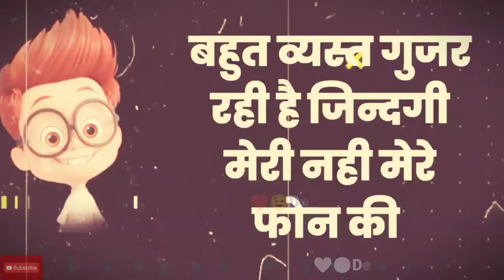😉 ComedyFunnyJoke 😜 ❤️❤️Deepak Kumar ❤️❤️ status Thank You For Watching